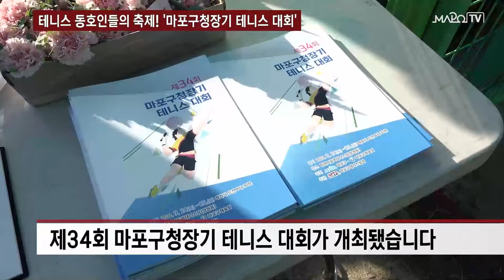테니스 동호인들의 축제! '마포구청장기 테니스 대회' / 9월 27일